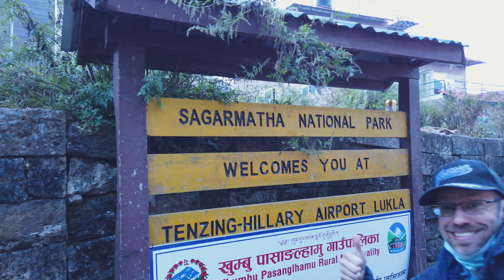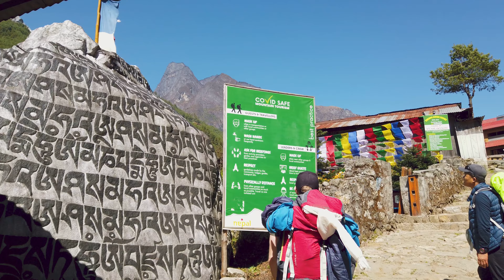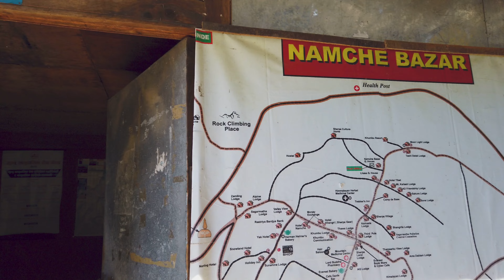The Gokyo Trek - Part 1/2 - Amazing Ama Dablam [Nepal 4K] - From Lukla to Ama Dablam Base Camp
The Gokyo Trek and how we experienced it in fall 2021: all the details about stages, lodges, trails and more!

The Gokyo Trek:
Part 1/2 - Amazing Ama Dablam

This video is about trekking the Gokyo Trek in Nepal and is meant to be a trek report and guide for anyone interested in hiking this beautiful trail in the Khumbu, Nepal's Everest Region. It's the first part of a two part series about our hike below the worlds highest mountains.

In late October 2021 we board a domestic flight in a tiny turboprop airplane from Kathmandu's domestic terminal to the infamous airstrip of Lukla, the gateway to Mount Everest and widely considered one of the most dangerous airports in the world.
From there, we hike down to the Dudh Koshi, the Milky River. We follow it's valley up through beautiful towns and villages, such as Nurning, Phakding, Jorsalle and Monjo. On our way we cross the famous Hillary Suspension Bridge and climb towards the town of Namche Bazaar, often referred to as the capitol of the sherpa people, located at an elevation of about 3500 meters.
From there, we do a day hike to the villages of Khumjung and Khunde, admiring mountains such as Ama Dablam, Lhotse and Mount Everest, look at the worlds only yeti scalp, climb up to above 4000 meters and bushwhack our way back to our lodge.
Day four has us trek to the famous Tengboche Monastery and finally to the village of Pangboche.
Pangboche, sitting at about 4000 meters elevation, is our base for the hike up to Ama Dablam Base Camp. An insanely beautiful hike offering views of the Imja valley, Tengboche Monastery and Mountains like Lhotse, Nuptse, Pumori, Mount Everest, Kongde Ri, Numbur, Thamserku, Kangtega and many more, as well as, of course, Ama Dablam, which must be one of the most beautiful mountains in the whole world!

Chapters:
0:00 Intro
0:44 Our Plan
2:15 Flying to Lukla
4:21 Day 1: Lukla to Monjo
7:35 Day 2: Monjo to Namche Bazaar
11:59 Day 3: Namche Bazaar to Everest View Hotel, Khumjung, Khunde, Hillary View Point and back
18:59 Day 4: Namche Bazaar to Tengboche and Pangboche
23:25 Day 5: Pangboche to Ama Dablam Base Camp
27:22 Preview of Part 2

In part two of our Gokyo trek you can follow us up the Gokyo valley, climb the viewpoints of Gokyo Ri and Ngozumpa Tse, explore the longest glacier in the whole Himalaya, relax near the beautiful Gokyo lakes and finally cross Renjo La pass and trek to the gorgeous village of Thame.

Our trek was organized by Prem Rai at Prems Nepal Trek:
We were accompanied by our friend and dependable and knowledgeable guide Sukra.

If you got any questions about this trek or trekking in Nepal in general, please post them in the comments section!